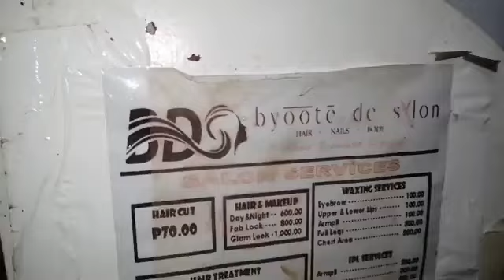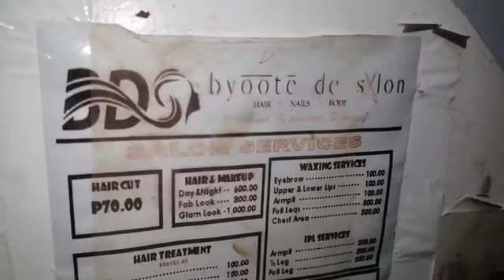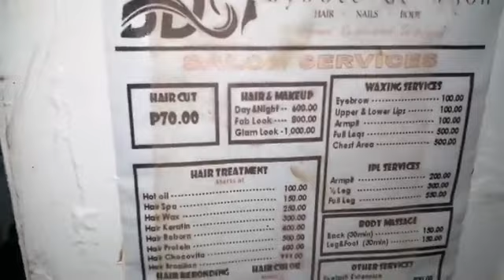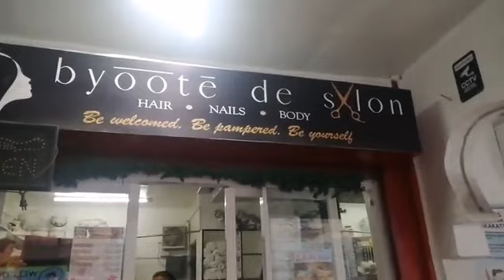Happy Birthday Madam Ace Naka Budol ang mga Bakla